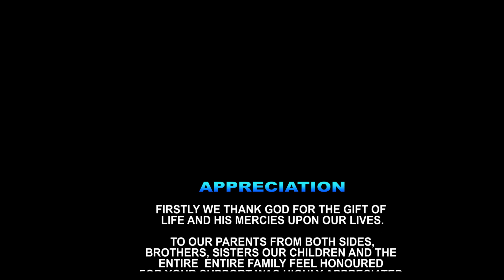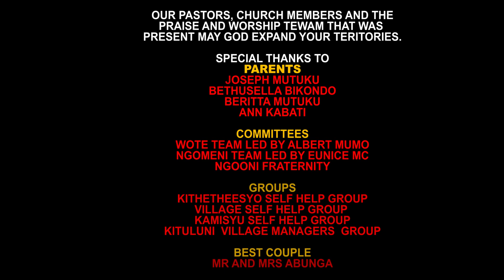DOWRY PAYMENT BY MERCY AND ROBIN HELD ON 30.07.2022 AT NGOMENI (PART B)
BEST KAMBA-KISII DOWRY PAYMENT CEREMONY 2022